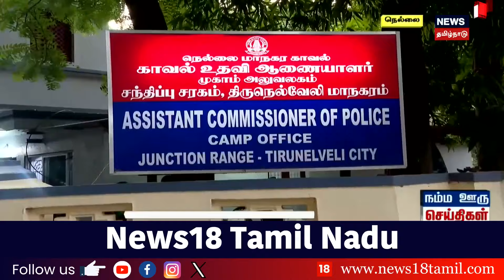காதணி விழாவிற்கு வந்த நடிகர் கார்த்திக் - ரசிகர்கள் மழையில் நனைந்தபடி வரவேற்பு | Actor Karthi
காதணி விழாவிற்கு வந்த நடிகர் கார்த்திக் - ரசிகர்கள் மழையில் நனைந்தபடி வரவேற்பு | Actor Karthi | Sellur | Marriage Function | News18 Tamil Nadu

list=PLZjYaGp8v2I8Jl8PfHo2MQdWKs42-15cX